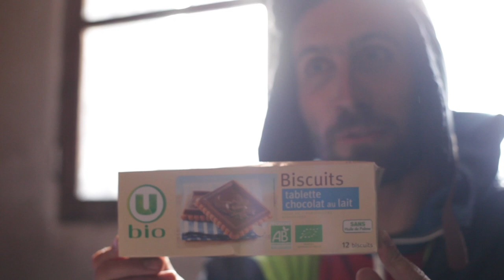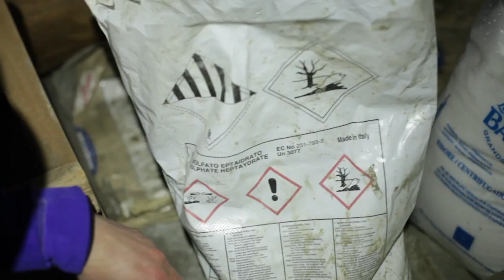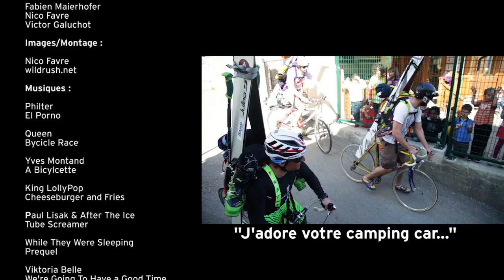EP7S4 - Bon Appétit - L'expérience Bio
Quand tu sors les tongues en mars, il faut commencer à te poser des questions..

C'est ce qu'on a fait en tentant de réaliser un épisode neutre en émission carbone !

On a tout donné, ce fut une belle expérience !

Retrouvez nous et likes nos pages sur Facebook et Instagram : Bon Appétit ski